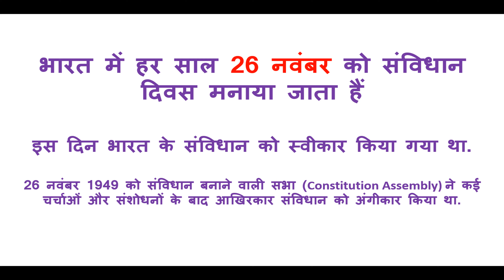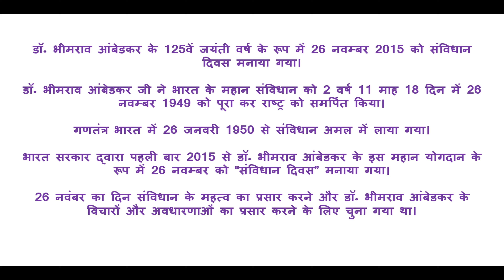Constitution day | संविधान दिवस कब मनाया जाता है